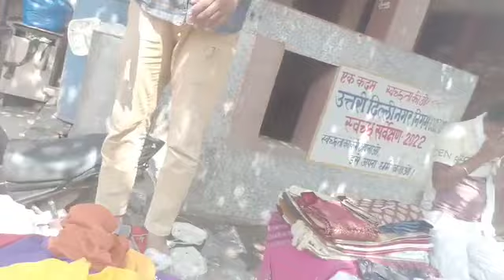Inderlok Thursday Patri Market || इंदरलोक पटरी मार्केट || Ar Vlogs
Inderlok Patri Market New Delhi || इंदरलोक पटरी मार्केट नई दिल्ली | Ar Vlogs

Location -- Inderlok metro station gate no. 5 infront

Twitter Indralok market delhiIndralok patri market delhiPatri marketstock marketstocksinderlok thursday market after lockdowninderlok thursday patri market new video